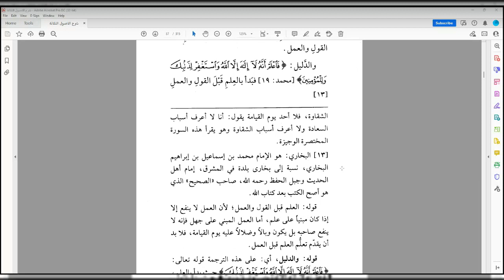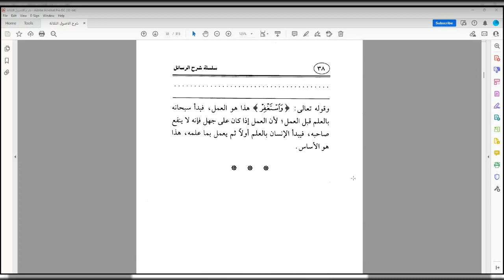The 3 Fundamental Principles Lesson 5 Explanation of Shaykh Saleh Al Fawzan